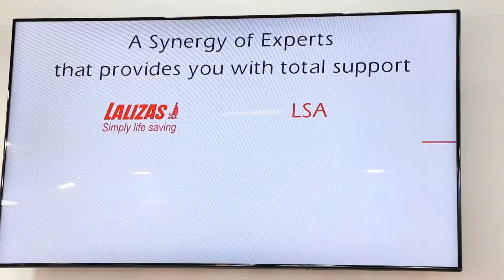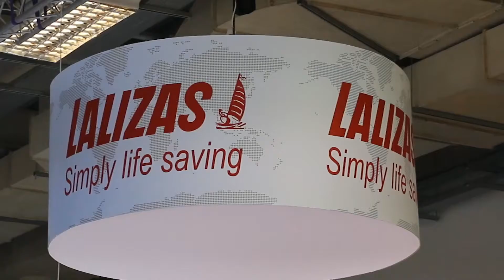LALIZAS Posidonia 2018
Our Marketing Director Spyros Spinoulas highlights the most important moments in the International Shipping Exhibition of Posidonia 2018. Posidonia Events 2018 has been a great opportunity for meeting new business partners & expanding significantly our network in the maritime sector. Furthermore, Lalizas announced the acquisition of Alexander/Ryan Marine & Safety and Antipiros -firefighting systems and equipment.

We look forward in Posidonia Events 2020.